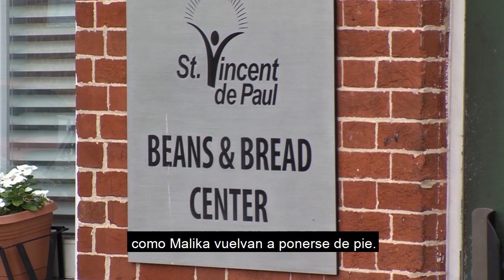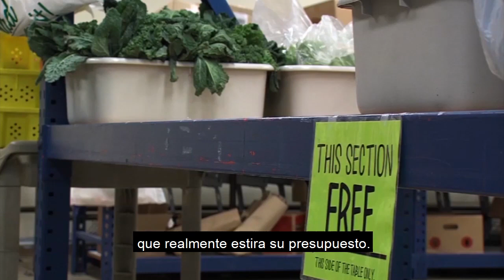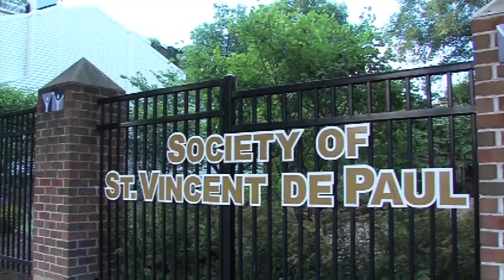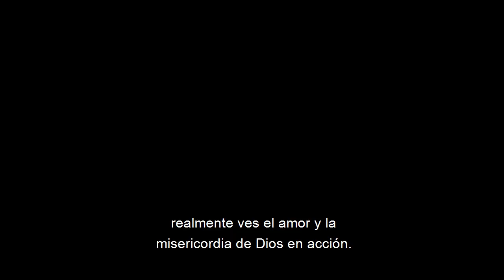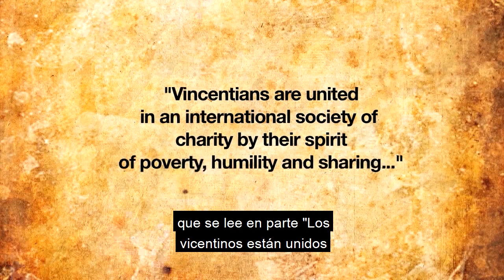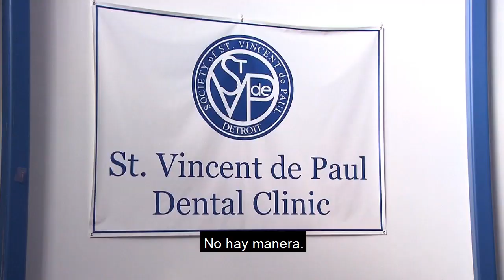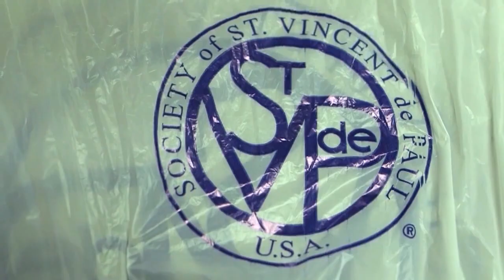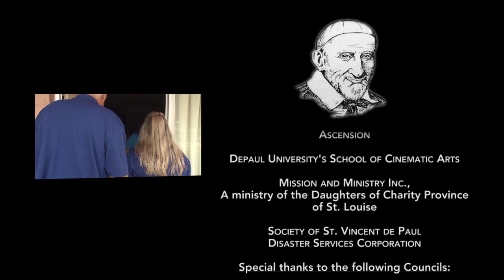Our Faith in Action Movie - With Spanish Subtitles